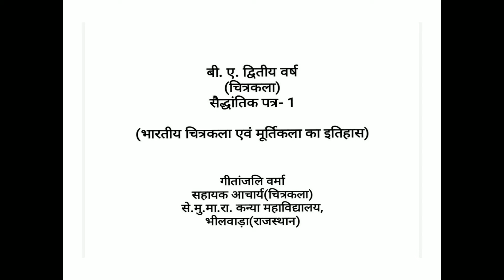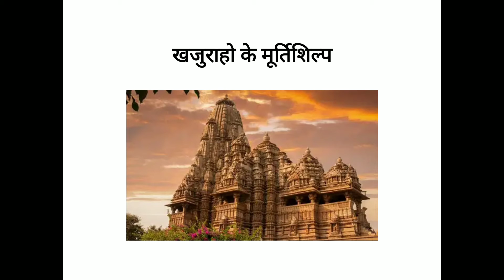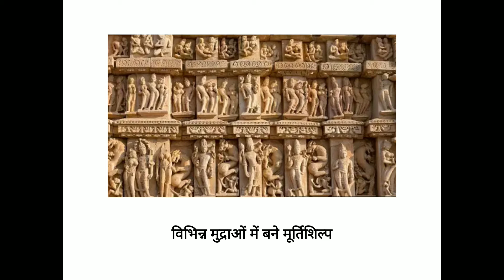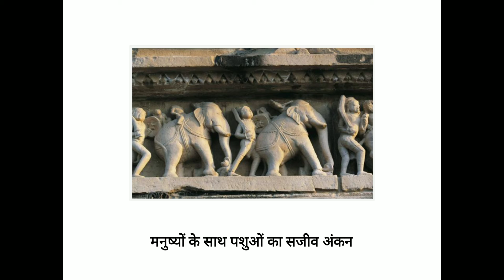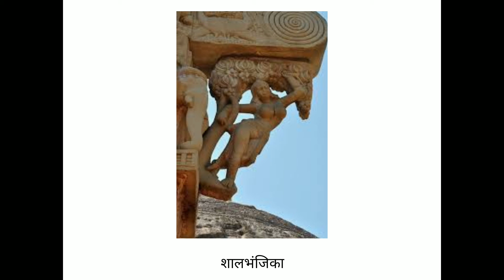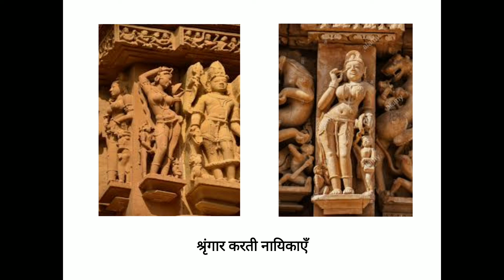B.A.PartII(Drg.&Ptg.)G.Verma_Theory_Khajuraho Part- 4